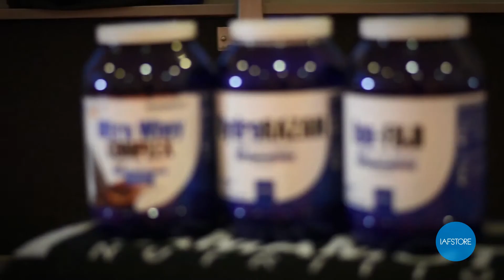Whey Protein for muscles: Why, When and How?